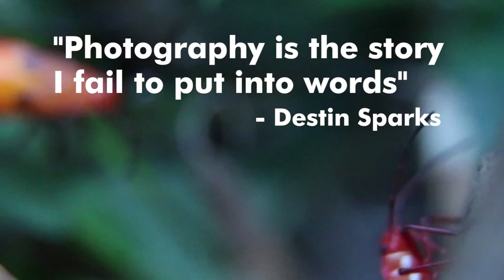Quote of the day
"Photography is the story I fail to put into words" - Destin Sparks